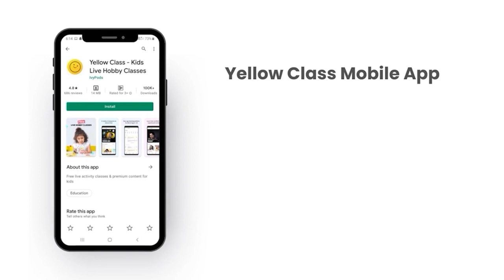Stationary Box | DIY Desk Organizer | Animal Origami | Kids Craft | Arts and Crafts for Kids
Kids learn step-by-step easy crafts with a Yellow Class ‘Learn to Explore' Session as they learn how to make a basic Stationary Organizer & a Cow Origami.

Yellow Class is a free online hobby classes platform that provides online learning for kids. Join our WhatsApp community to get all class-related information and reap the benefits of live classes for kids.

Download Yellow Class Mobile App on Google Play Store and Apple store for a better experience, using the below link: